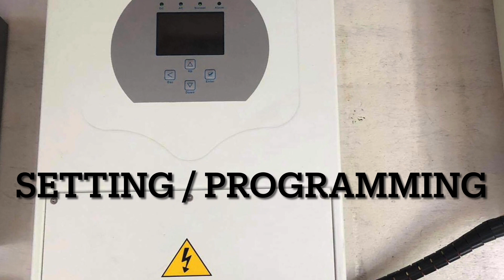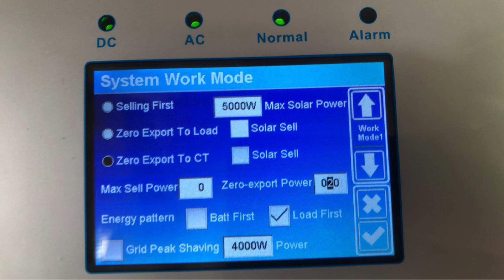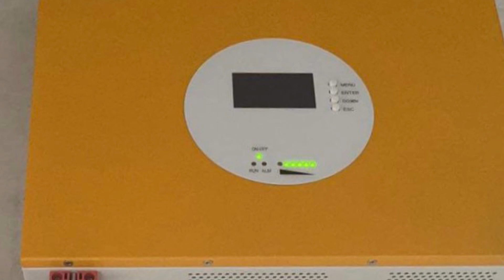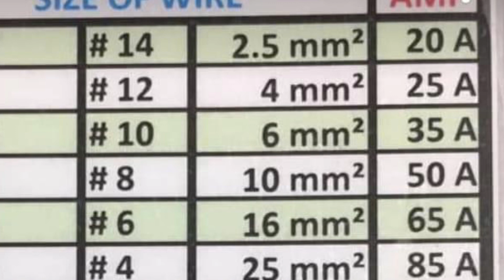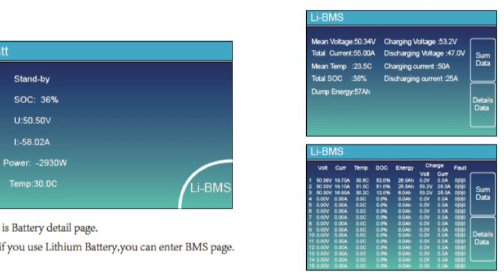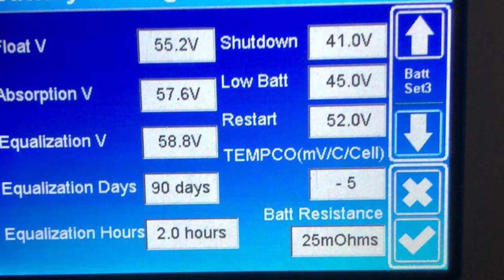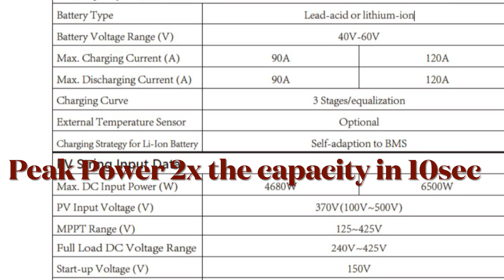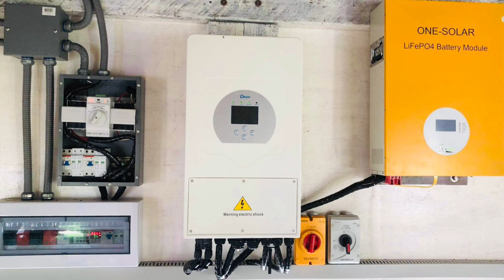Deye 5kW Solar Hybrid Inverter Setting Programming l JB HOMETECH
deye inverter